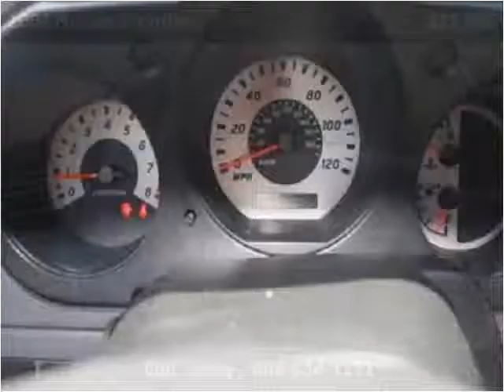2004 Nissan Frontier Used Cars Kailua-Kona HI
This 2004 Nissan Frontier is available from Pre-Owned Motor Cars.